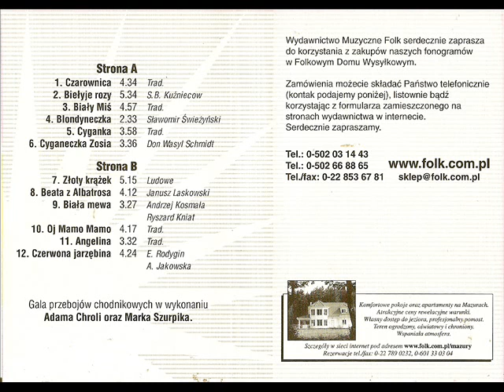Adam Chrola & Marek Szurpik - Czarownica [Gala Przebojów Chodnikowych vol. 1 (Folk 129)] Disco-Polo